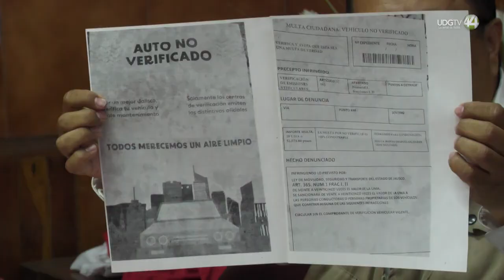Autoridades estatales continúan sin saciar dudas de opositores a la verificación responsable